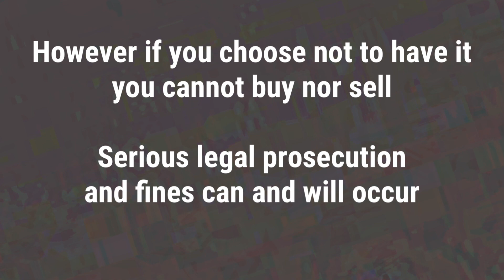prequel: Mark of [REDACTED] (Analog Horror)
Analog Horror based on The Book of Revelations.